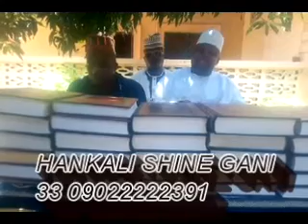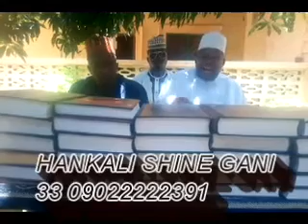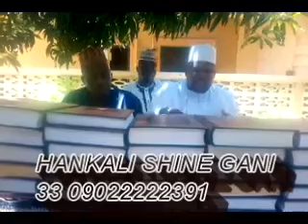Sheikh Yahya Masussuka Hankali shine gani 33 09022222391